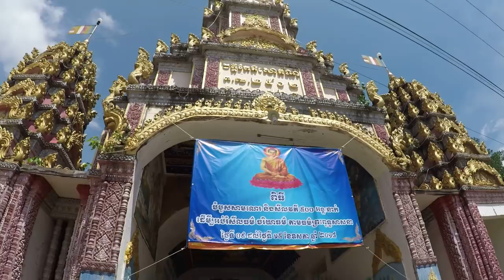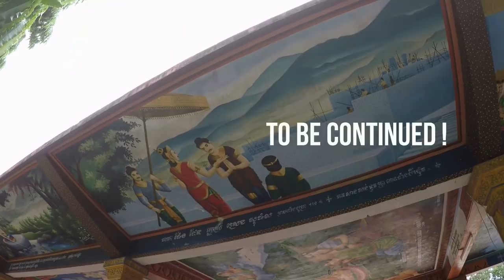Cambodia trip 2018 part 10